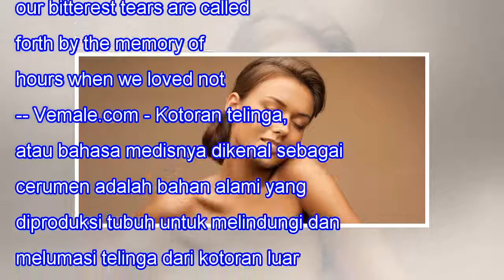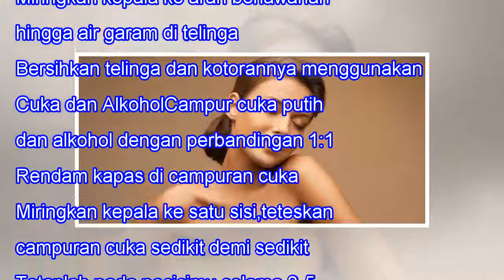3 Ramuan Sederhana Untuk Membersihkan Telinga Tanpa Rasa Sakit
3 Ramuan Sederhana Untuk Membersihkan Telinga Tanpa Rasa Sakit
3 Ramuan Sederhana Untuk Membersihkan Telinga Tanpa Rasa Sakit When we lose one we love, our bitterest tears are called forth by the memory of hours when we loved not enough. -- Vemale.com - Kotoran telinga, atau bahasa medisnya dikenal sebagai cerumen adalah bahan alami yang diproduksi tubuh untuk ...